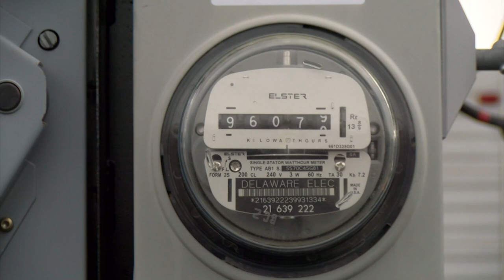We Find Out How Delaware Electric Cooperative Is Working To Get Members Some Refunds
With new leadership comes a wave of savings, that's what Delaware Electric Cooperative has in store this season. We learn how thousands of members are receiving refunds in December.